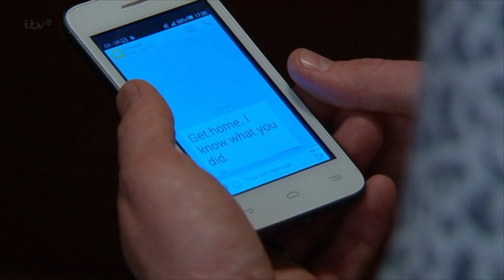Aaron & Robert 24th April 2015 Part 2